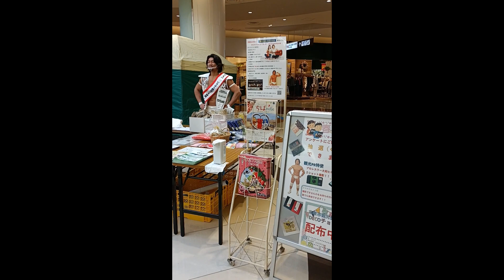いちはら春の観光キャンペーン2022